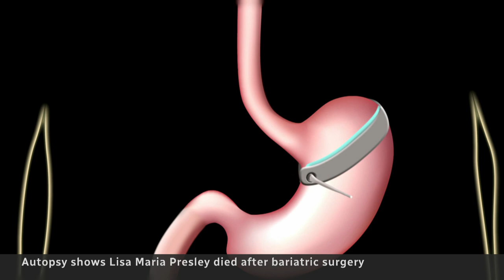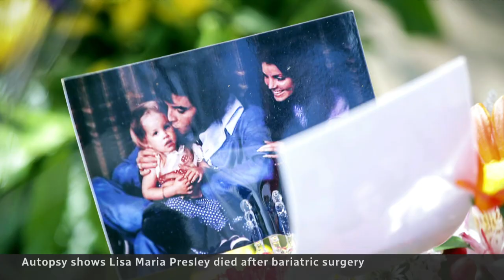Lisa Marie Presley died of a bowel obstruction, a complication of bariatric surgery, autopsy shows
Six months after her death, an autopsy has revealed that Lisa Marie Presley died of a small bowel obstruction, a complication of bariatric surgery that the singer and daughter of Elvis Presley had several years ago as a weight-loss procedure.